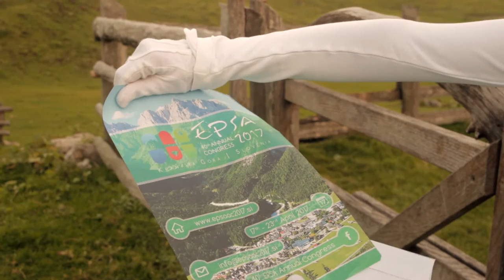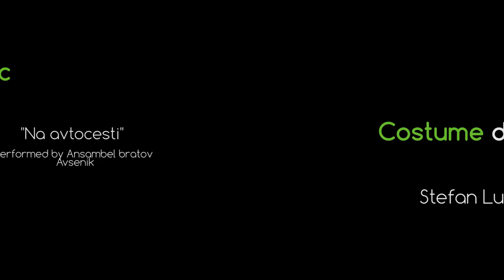40th EPSA Annual Congress - Kranjska Gora 2nd part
This is the second official 40th EPSA Annual Congress video. The Annual Congress will be held in Kranjska Gora, Slovenia.

This video was shot at Velika planina in its entirety.

The main character in this video is the green capsule which you may have already seen in our logo. It expresses the intact nature of Slovenia. Our country is covered with forests up to 60%. The symbol on the capsule is a linden leaf, which is also one of the national symbols.

Credits:

Directed by - Rok Milošič & Stefan Lukić
Photography and editing - Rok Milošič
Costume design - Stefan Lukić
Green Capsule - Pia Repše